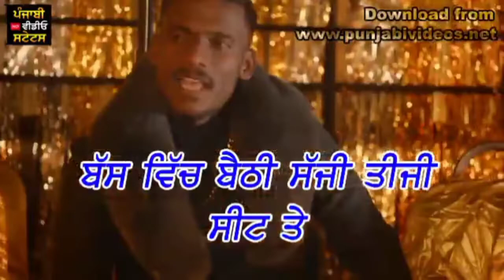Teeji Seat Kaka New Punjabi WhatsApp Status | Latest Punjabi Status